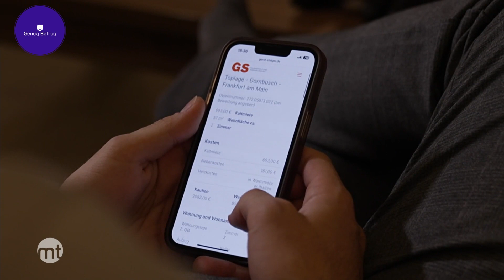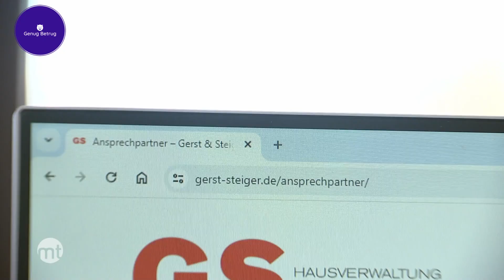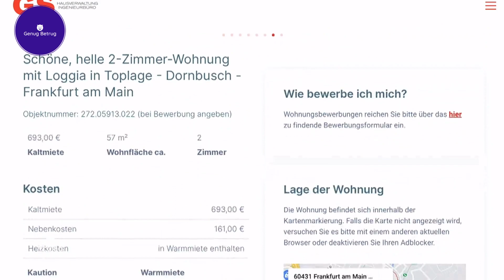Festgeld 💴💵💶💷 in der Scam-Welt?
FAQ:

Warum KI-Stimme?